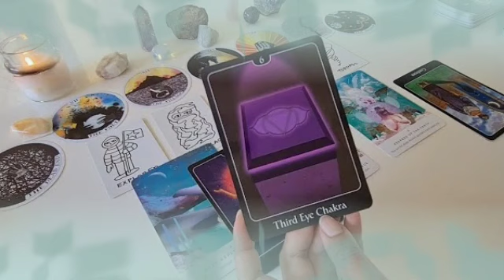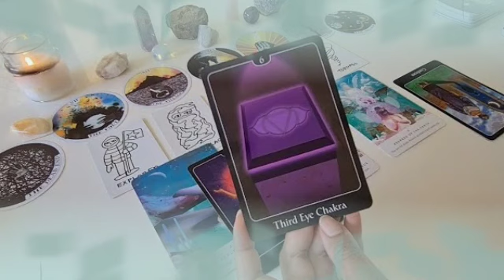برج الجوزاء من 11 إلى 21 نوفمبر 2022 //أخيرا بعد صبر و تعب أمنيتك تصبح حقيقة💖 القدر يجازيك على صبرك🌷